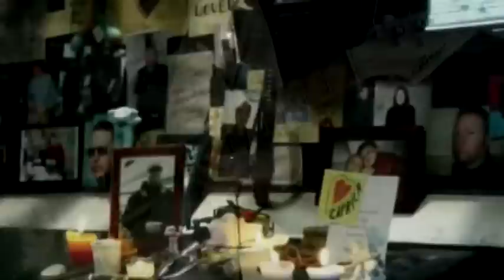GEATA'S LAMENT GUITAR VERSION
This is my (second :)) dedication for BSG fans.